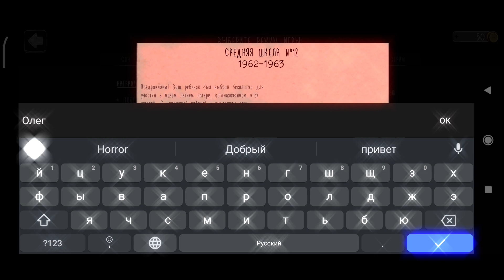😊Вышла Evil Nun 3☺️(MOD)